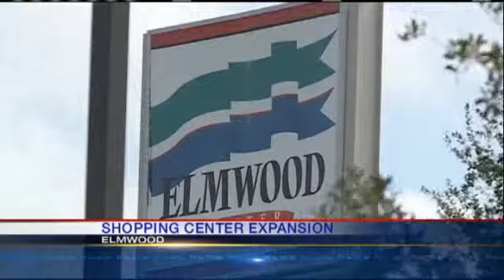Elwood Gets 15 New Stores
In the hopes of attracting more shoppers, Elmwood Shopping Center is getting 15 more stores.